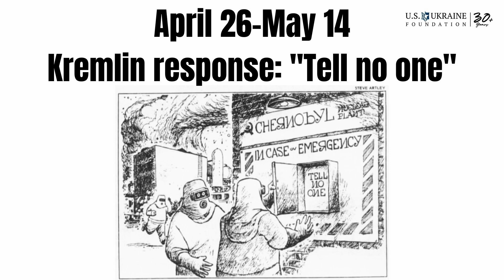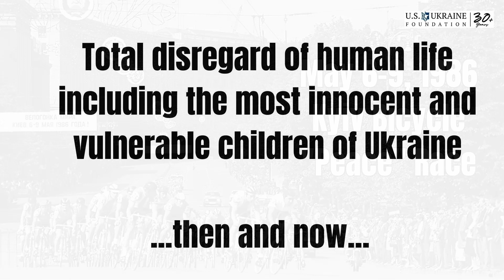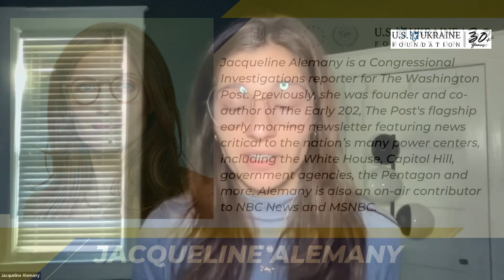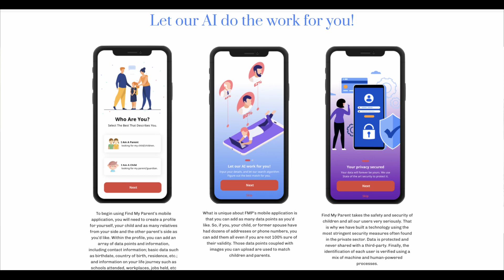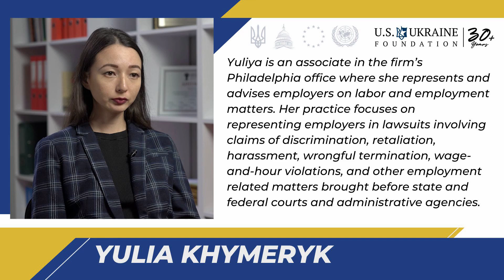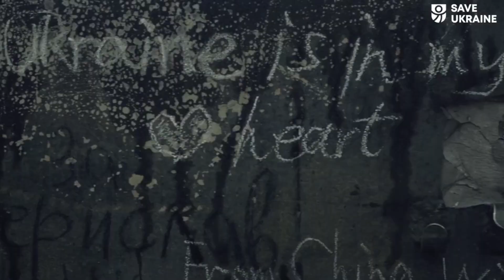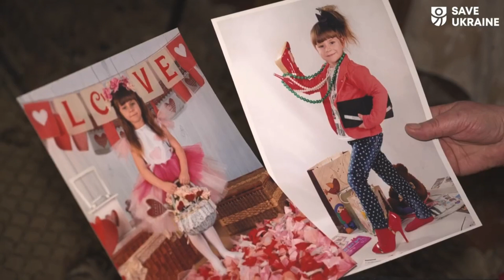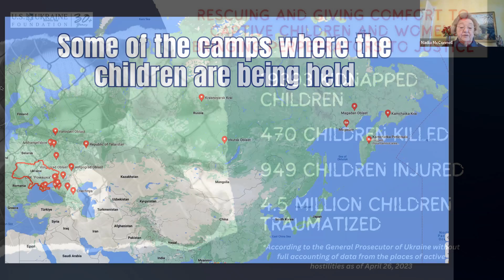Amy Klobuchar, Marcy Kaptur, Susan Wild: Kidnapped children of Ukraine.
The U.S.-Ukraine Foundation and cooperating organizations are convening a round table and a call to action.

OPENING REMARKS:

Nadia McConnell, U.S.-Ukraine Foundation President
Senator Amy Klobuchar (D-MN)
Marcy Kaptur, U.S. Representative (D-OH)
Susan Wild, U.S. Representative (D/PA)
Victoria Litvinova, Deputy Prosecutor General of Ukraine

PANEL 1 Civil Society: Leadership in Action

Moderator: Jacqueline  Alemany, Congressional Investigations Reporter, The Washington Post
Oleksandra Romantsova, Center for Civil Liberties
Mykola Kuleba, Save Ukraine
Yulia Khymeryk, SlidstvoInfo journalist
Dina Urikh, Helping to Leave
Deanielle Dawra, Find My Parent and
Vasyl Bohdan, Head of Juvenal Prevention Department, National Police of Ukraine